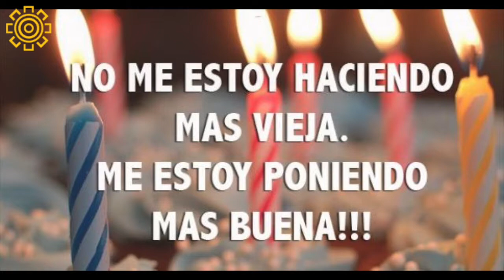S1 "Mi Vida Carmencita" Episode 4 Carmencita's Birthday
Carmencita celebrates her birthday with us.